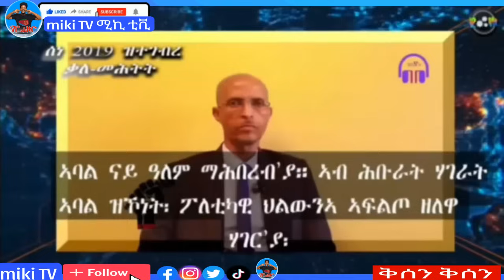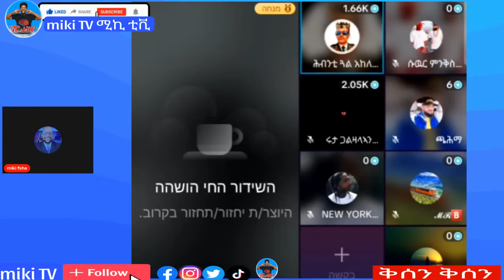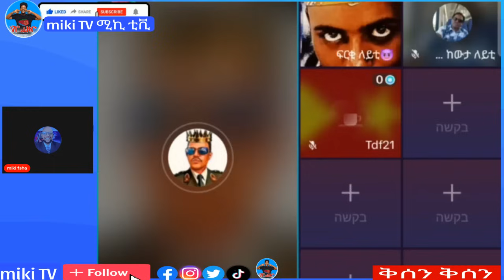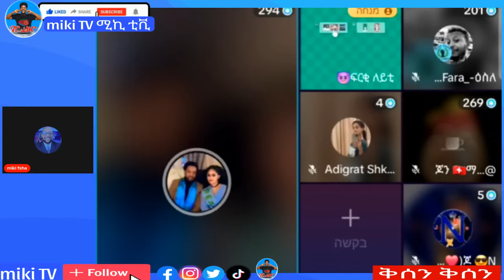🔵ቀይሕ ባሕሪ ብርጌድ ንሓመዱ ተማሪኾም ኤርትራውያን ኣብ ቱርኪ24 08 2024